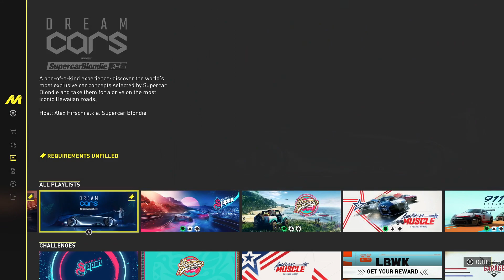The Crew Motorfest Playthrough pt10 - Drift Experience! Learning How to Drift! BMW M5 & DMC DeLorean